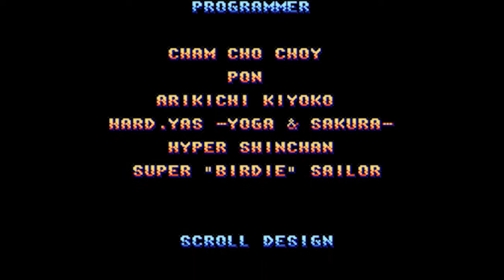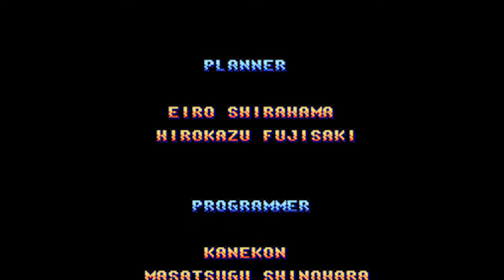STREET FIGHTER ALPHA 2 (SNES) - CHARLIE (HARDEST)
ARCADE MODE - HARDEST - CHARLIE
NO MISS w/ FLASHY FINISHES!